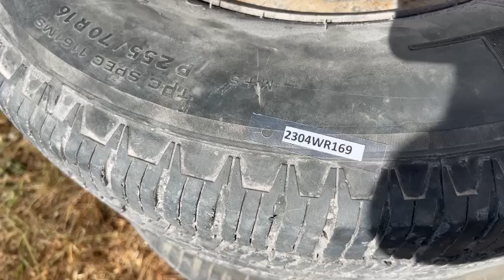(2304WR169) VIDEO (ORIGINAL NUEVO) PARACHOQUE DELANTERO VOLKSWAGEN AMAROK (10-16) (BACK)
(2304WR169) Repuesto VOLKSWAGEN original nuevo. (ORIGINAL NUEVO) PARACHOQUE DELANTERO VOLKSWAGEN AMAROK (10-16) sirve para los modelos fabricados en 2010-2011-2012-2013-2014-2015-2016. Enviamos a todo Chile y contamos con TIENDA ONLINE